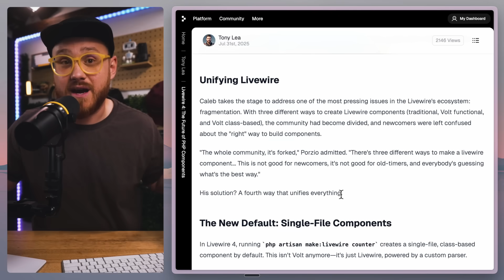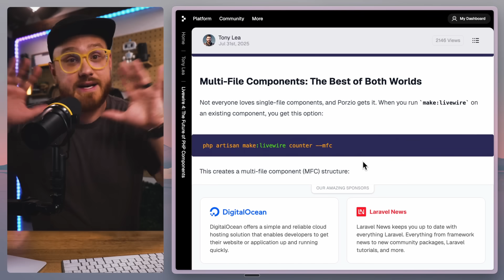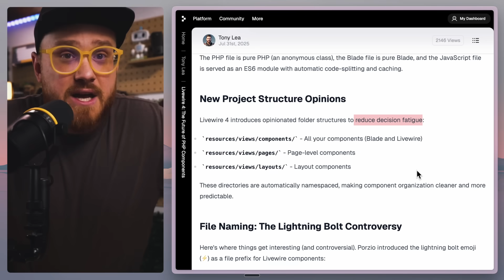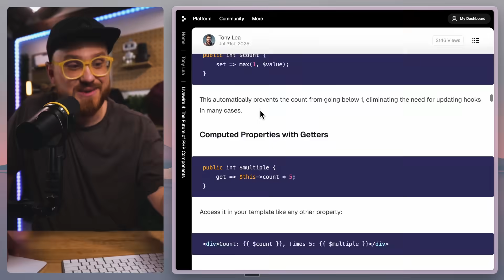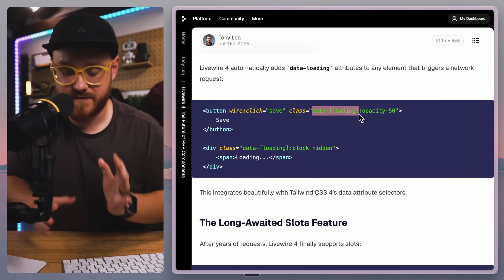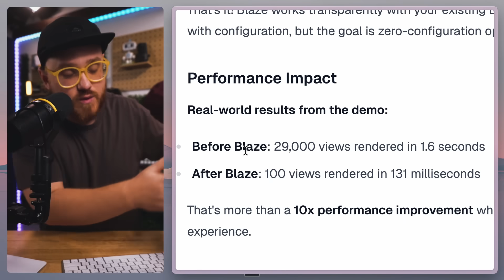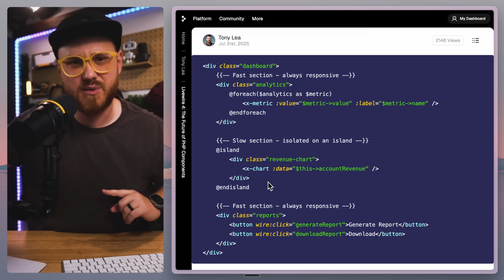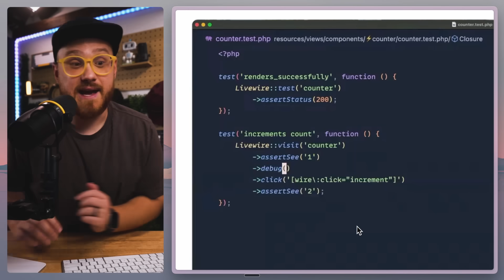Why this new Livewire version changes everything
There were so many awesome things announced at the 2025 Laracon US, but, unsurprisingly to many, the Livewire v4 sneak peek was my favorite. Here's why I think this is going to change people's perspective on Laravel, Livewire, and how to use those tools to write full stack applications.

Keep creating.

**image courtesy of Laravel News and DevDojo

 ⏰ Timestamps
00:00 Post Laracon thoughts
00:23 Livewire 4 was announced
01:18 Single file components
02:26 JavaScript becomes easier
03:12 All your components, all in one place
05:09 PHP makes Livewire better
07:45 A new and faster Blade?
09:17 Islands
11:35 Testing becomes easier
12:17 Livewire 4 just makes sense